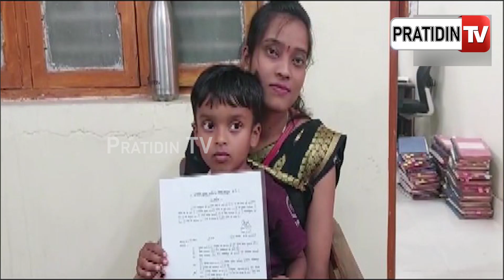ପାଞ୍ଚ ବର୍ଷ ବୟସର ପୁଅକୁ ମିଳିଲା କନେଷ୍ଟବଳ ଦାୟିତ୍ୱ ! l PratidinTv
ପାଞ୍ଚ ବର୍ଷ ବୟସର ପୁଅକୁ ମିଳିଲା କନେଷ୍ଟବଳ ଦାୟିତ୍ୱ ! l